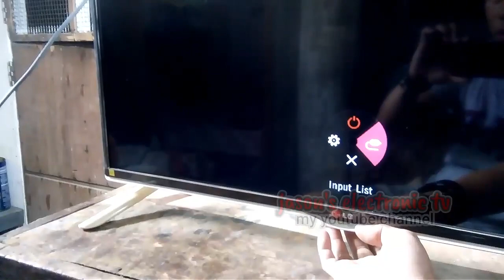LG NO PICTURE,BUT BACKLIGHT OK....32" LED TV.....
picture faild